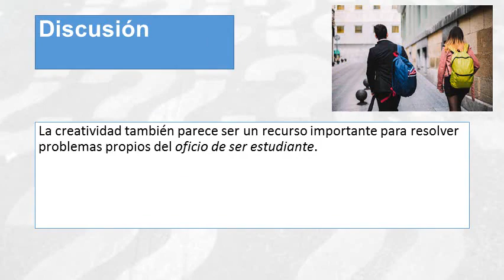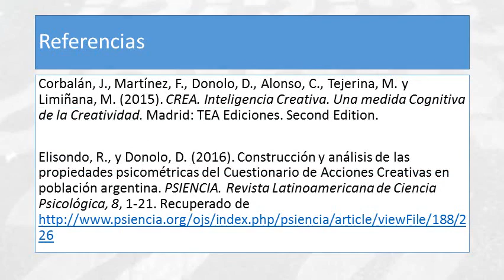Creatividad, ocio y rendimiento académico en estudiantes de Ingeniería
Autoras:
Romina Cecilia Elisondo. Universidad Nacional de Río Cuarto. Consejo Nacional de Investigaciones Científicas y Técnicas de Argentina

Analía Claudia Chiecher. Universidad Nacional de Río Cuarto. Consejo Nacional de Investigaciones Científicas y Técnicas de Argentina

Paola Verónica Rita Paoloni. Universidad Nacional de Río Cuarto. Consejo Nacional de Investigaciones Científicas y Técnicas de Argentina

Correspondencia a través de ORCID: Romina Cecilia Elisondo | Orcid: 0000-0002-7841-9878

Citar: Elisondo, R., Chiecher, A. y Paoloni, P. (2018). Creatividad, ocio y rendimiento académico en estudiantes de Ingeniería. ReiDoCrea, 7, 28-42.

Resumen: Investigaciones previas indican la importancia de la creatividad en el campo de la ingeniería. El objetivo del presente trabajo es analizar relaciones entre creatividad, ocio y rendimiento académico en estudiantes de Ingeniería de la Universidad Nacional de Río Cuarto (Argentina). El diseño del estudio fue no experimental descriptivo-correlacional y se realizó en dos momentos: febrero de 2015 y agosto de 2016. Participaron 132 estudiantes de la cohorte 2015 de las carreras de Ingeniería Mecánica, Química, Electricista y en Telecomunicaciones. Se utilizó el Test CREA, el Cuestionario de Acciones Creativas (CAC) y cuestionarios socio-demográficos y de ocio. Se observó que los estudiantes que participan en actividades de ocio serio obtienen puntajes superiores en creatividad. Las correlaciones entre rendimiento académico y creatividad fueron muy bajas. Sin embargo, los alumnos que rindieron más materias son los que tienen puntajes elevados en acciones creativas. Los resultados muestran que disponer de ciertas capacidades creativas parece ser un recurso importante en el oficio de ser estudiante de ingeniería. Los potenciales impactos de la investigación se orientan a desarrollar contextos educativos que promuevan diversidad de experiencias para contribuir en la construcción de trayectorias estudiantiles de logro.

Creativity, Leisure and Academic Performance in Engineering Students

Abstract: Previous research indicates the importance of creativity in the field of engineering. The objective of this article is to analyze relationships between creativity, leisure and academic performance in engineering students at the National University of Río Cuarto (Argentina). The design of the study was non-experimental descriptive correlational and was carried out at two different times: February 2015 and August 2016. The participants in the study were 132 students of mechanical, chemical, electrical and telecommunications engineering. The CREA Test, the Creative Actions Questionnaire (CAC) and socio-demographic and leisure questionnaires were used. It was observed that students who participate in serious leisure activities obtain higher scores in creativity. The correlations between academic performance and creativity were very low. However, the students who passed the most courses are those who have high scores in creative actions. The results show that having certain creative abilities seems to be an important resource for engineering students. The potential impacts of the study are aimed at developing educational contexts that promote diversity of experiences, contributing to the building of successful academic careers.